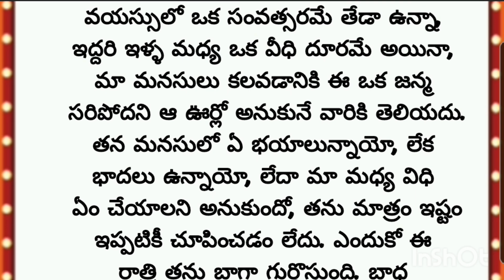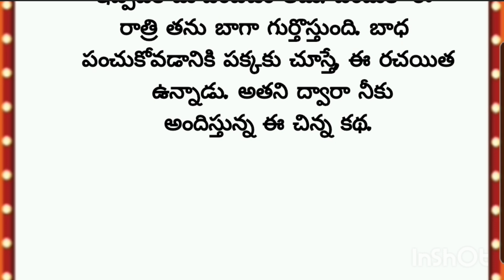"మరదలి మీద ఇష్టం తో తన ప్రేమ కోసం ఎదురుచూస్తున్న బావ" | బావ మరదలు అద్భుతమైన ప్రేమ కథ| Telugu Stories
PR THOUGHTS
Telugu stories
voice is my
Telugu kathalu
voice is my
own.and story credits to writer
కథ: maradalu
రచయిత : shaik
special thanks to the writer for this am